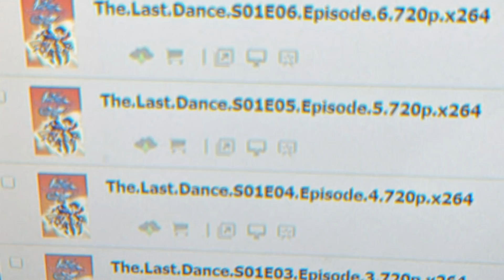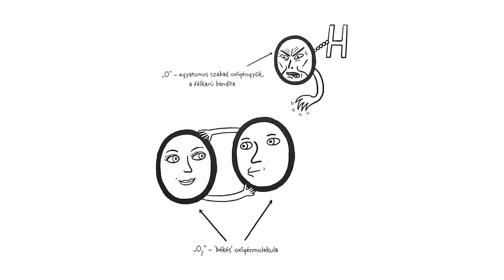MEKKORA BUNKÓ VOLT JORDAN?!? - Last Dance #2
Elindult a kosárlabda rajongók legjobban várt sorozata, a Last Dance.

Három kérdés az első két rész után?
1. Hogy kereshetett ilyen sokat Jordan, és ilyen keveset Pippen?
2. Miért nem Jordan volt az 1/1 pick 1984-ben?
3. Bunkó volt-e Jordan, hogy nem írta alá a francia csoki papírját?